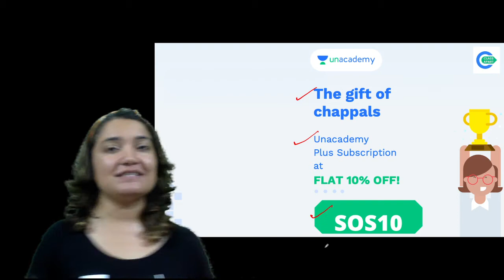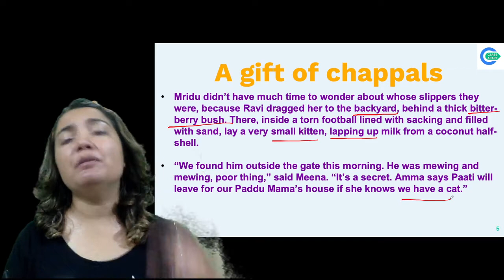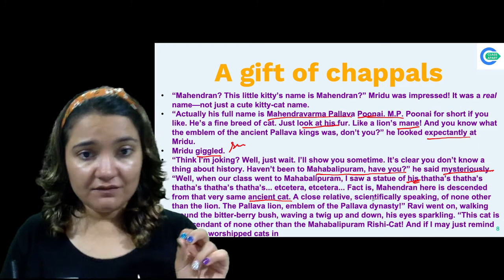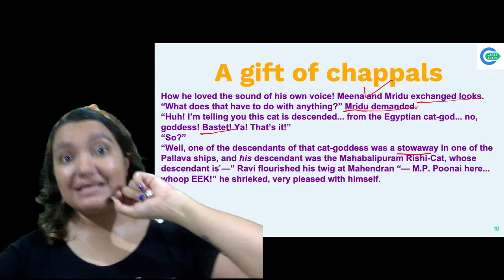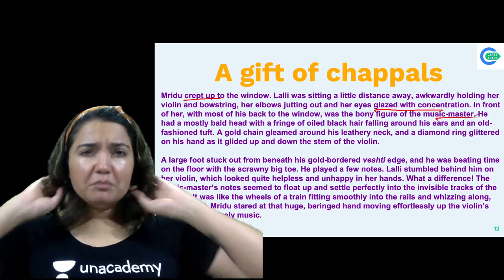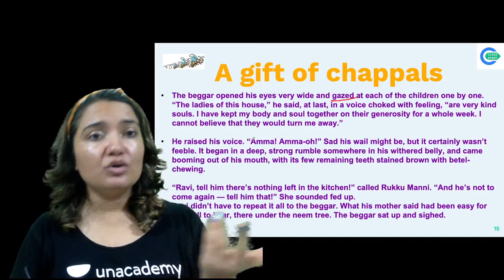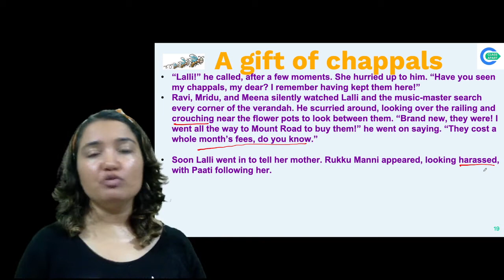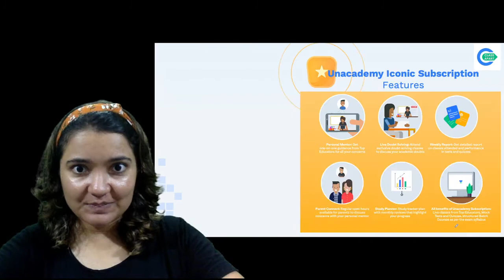A Gift of Chappals | Chapter 2 | English | Class 7 | Class Apart | Sonam Sudan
If you are curious to learn about Class 7 English with an easy explanation of topics and full chapter questions and answers then watch "A Gift of Chappals" by Educator Sonam Sudan who will be explaining the following topics in detail.

1. Learn from your favorite Educator
2. Dedicated DOUBT sessions
3. One Subscription, Unlimited Access to Live Online Classes and Videos
4. Real-time interaction with best-in-class teachers
5. You can ask doubts in live online classes
6. Limited students in each Online Class
7. Download the videos & watch them offline